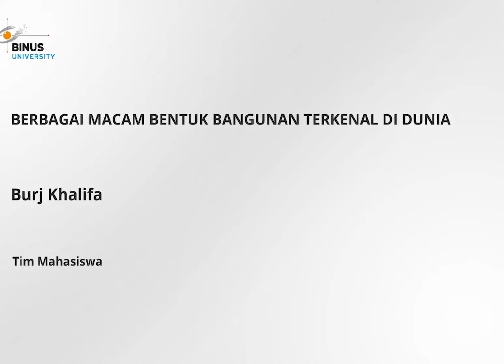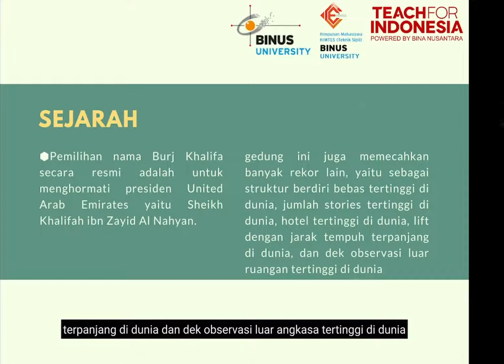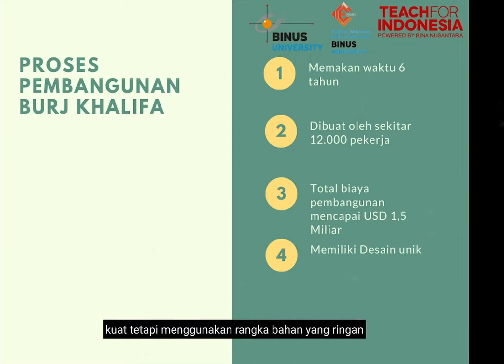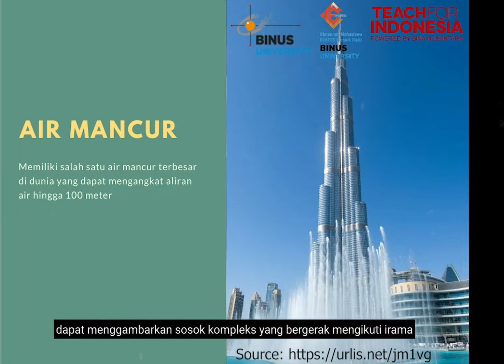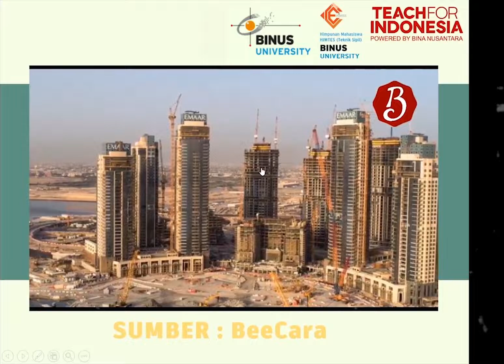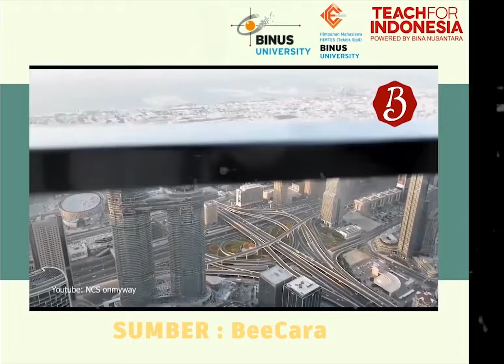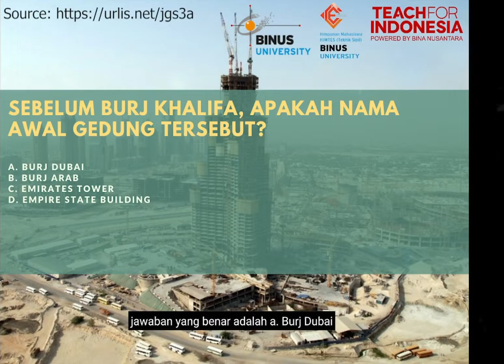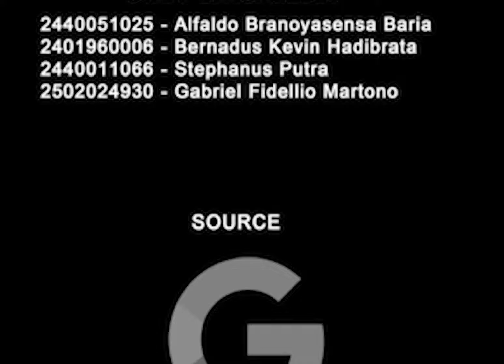05. Burj Khalifa